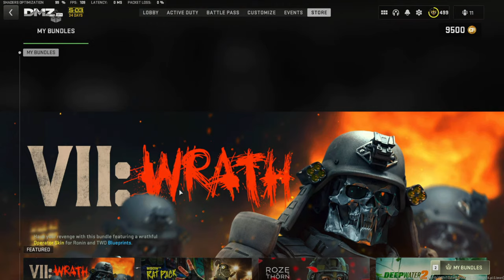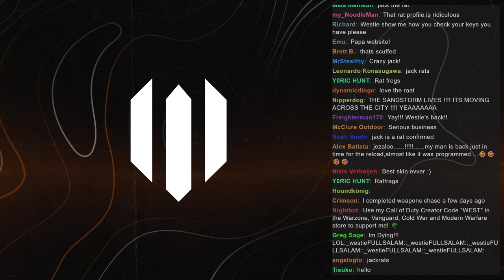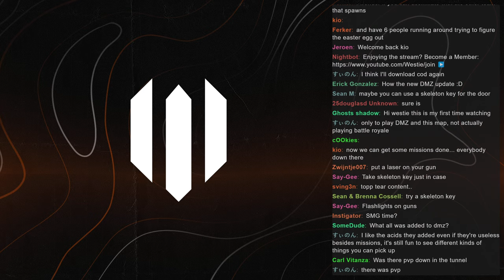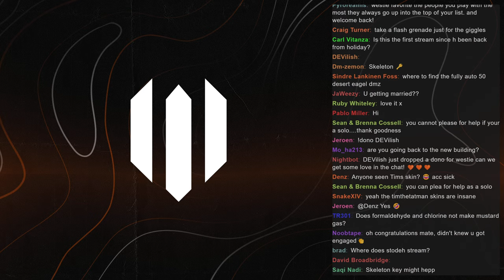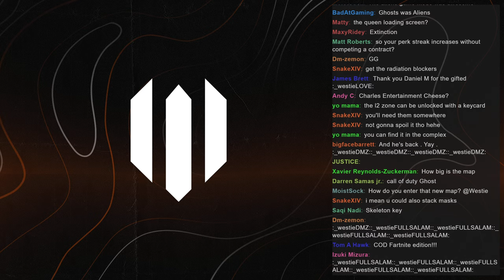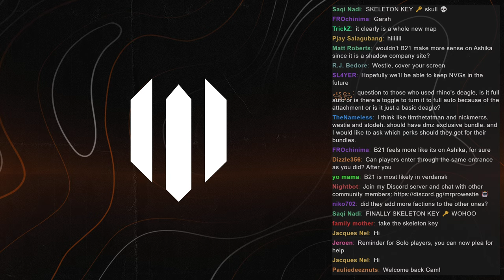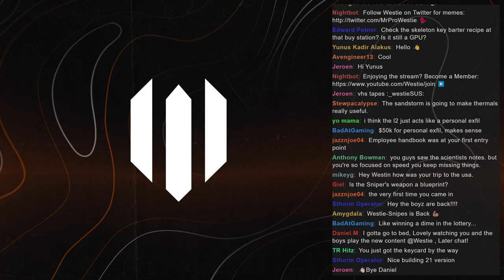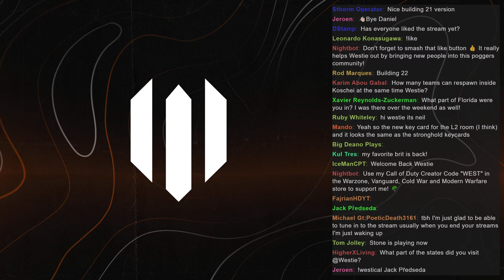The NEW DMZ Bunker map is here..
DMZ Season 3 Reloaded is here and that means a brand-new map is coming called Koschei Complex - this is a network of bunkers and tunnels under Al Mazrah. It's also a dark location, so we'll need to use flashlight attachments or Night Vision Goggles to be able to see what's going on down there One of the Tier 3 Redacted missions called Excavation tasks you with finding three new secret bunker locations across Al Mazrah, setting up the story to continue in Season 3 Reloaded! I hope you enjoy this DMZ Season 3 Reloaded gameplay. Playing w/ @Stodeh and @jackfrags.